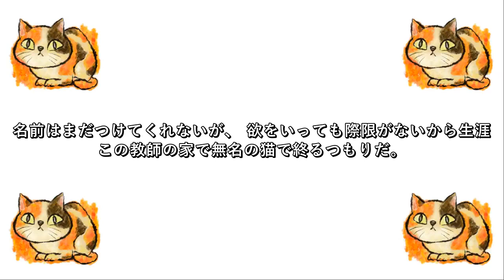吾輩は猫である - I am a cat - Io sono un gatto - 1 - よみきかせ - Audiobook - Audiolibro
吾輩は猫である - I am a cat - Io sono un gatto - よみきかせ - Audiobook - Audiolibro - 1

Come i genitori leggono ai bambini per aiutarli ad imparare come farlo, questi video vi aiutano a far progredire il vostro livello nella lettura del giapponese fino quasi a quello dei madrelingua ( ma ci vogliono anni).
Ho scelto questo romanzo, Io sono un gatto, perchè è particolarmente ricco di parole rare, ed è bellissimo. Vi consiglio di leggerlo sia in giapponese che nelle traduzioni (io l'ho letto anche in italiano ed in inglese).
Sarebbe poi bellissimo se esistesse una app completamente libera in stile beelinguapp che permetta di condividere testi di qualsiasi genere nello stesso liberamente e gratuitamente così che tutti possano imparare a leggere la meravigliosa lingua giapponese e qualsiasi altra meravigliosa lingua, come ad esempio il gruppo delle lingue cinesi. Come sempre, vi prego di condividere questi video con chiunqe possa essere interessato all'apprendimento delle lingue ed in particolare alla lettura. E pensate a quanto sarebbe bello creare un sistema che assista nella lettura dei manga e degli altri meravigliosi fumetti.
 Vi abbraccio e vi bacio tutti, Marco